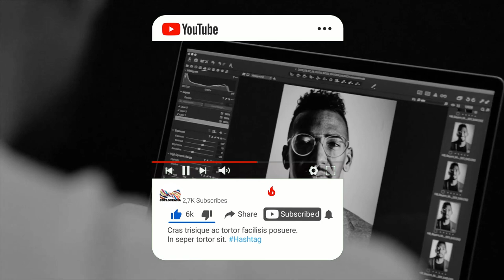¿SE PUEDE CONFIAR EN LOS DEMÁS?